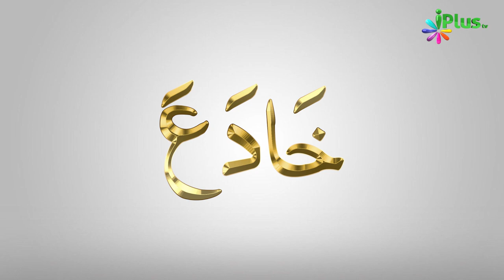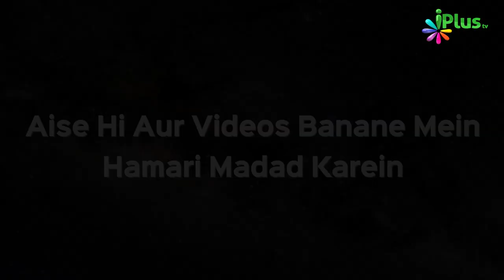Quran Tajweed Se Padhne Ka Tariqa Sikhe | ilm e Tajweed Ep 05 | Qari Abdul Mateen Faizi | iPlus TV